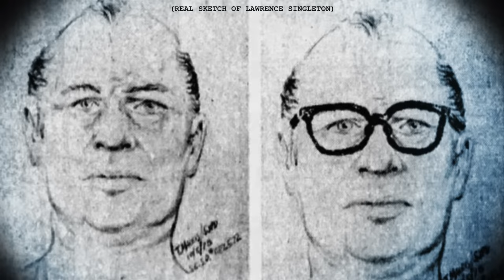This man is the reason the death penalty exists (*MATURE AUDIENCES ONLY*)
🎃 This is video number 3 of the 2021 Halloween "Scare-A-Thon" which features some of the scariest stories on the internet... boo!

Time Stamp:
#1 -- "5 Hacks" -- 0:40 -- A young hitchhiker finds themself trapped in one of the worst situations imagineable

Our most popular series: "Top 3 places you CAN'T GO & people who went anyways..." 👇

Please sneak into the Like Button's house in the middle of the night and unplug their iPhone while it is undergoing a software update.